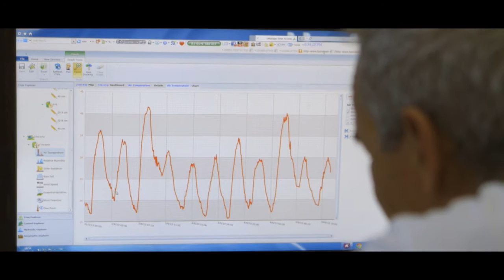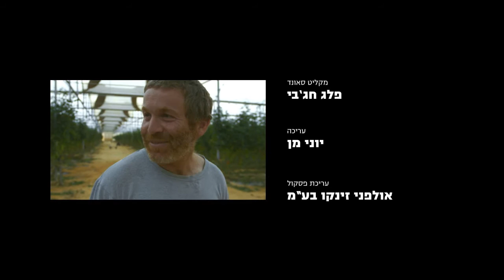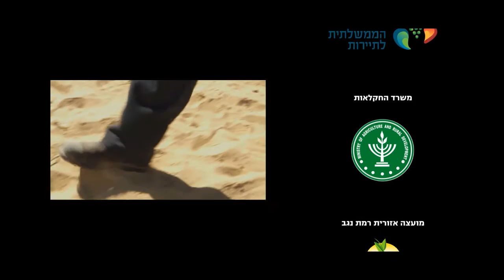בריז קריאייטיב - סרט תדמית למחקר ופיתוח רמת נגב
בריז קריאייטיב נבחרה ע"י החברה הממשלתית לתיירות (חמ"ת) להפיק סרט תדמית עבור מרכז המבקרים של מו"פ רמת הנגב- מרכז הניסויים לחקלאות מדברית רמת נגב פועל מאז שנת 1981 וממוקם במדבר, 30 ק"מ דרומית לבאר שבע. ייעודו הוא פיתוח שיטות גידול, השקיה, דישון ועיבוד של גידולים חקלאיים והתאמתם לתנאים האקולוגיים הייחודיים של הנגב. זאת באמצעות ייזום סקרים, מחקרים עיוניים וניסויים רבים בשטח.
הסרט מציג באופן דוקומנטרי את חיי היומיום במרחבי הנגב מנקודת מבטם של תושבי וחקלאי האזור יחד עם פועלם ומחקרם של צוות המחקר והפיתוח במו"פ רמת נגב. אנשי המקום, העשייה החקלאית והמחקרית כשברקע נופי הנגב הקסומים מספקים לנו הצצה נדירה ואותנטית לחלוצים של שנות האלפיים. הסרט עושה שימוש בטכנולוגיות צילום והפקה חדשניות בשילוב אינפוגרפיקה.